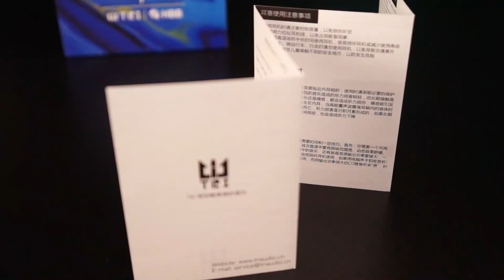PARCERIA DE SUCESSO? REVIEW COMPLETO FONES TRI HBB KAI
A TRI vem fazendo um belo trabalho, fones com ótimo refinamento, construção ótima e sonoridade muito bem trabalhada, no KAI a marca pediu ajuda ao HBB, o resultado e um tuning muito bom, e o melhor, o valor, esse modelo teve uma redução nas características de unboxing, que se refletiu também no valor.

00:00 - inserts
00:18 - intro
00:54 - vinheta
02:13 - por fora da caixa
02:18 - por dentro da caixa
03:24 - os fones
04:05 - o som